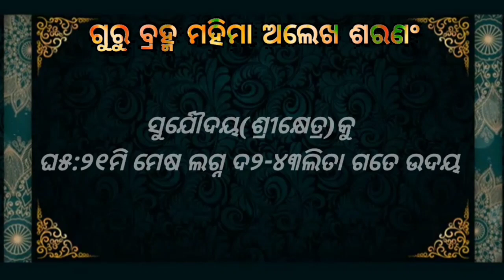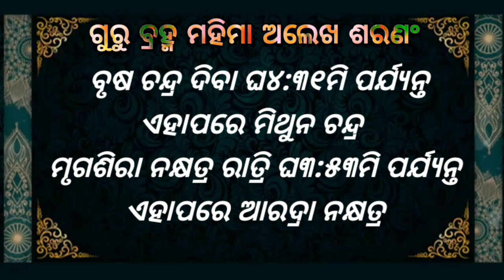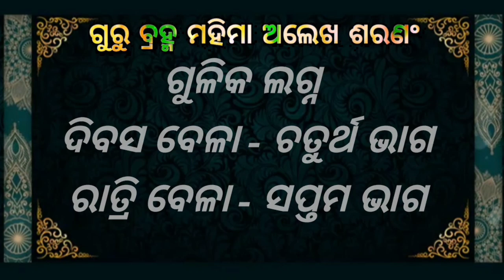Ajira rasifala ||04/05/2022ବୁଧବାର ||today odia rasifala ||horoscope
1-ଆପଣଙ୍କ ରାଶିର ସର୍ବ ଶୁଭାଶୁଭ
 2-ଦୈନିକ ରାଶିଫଳ
3-ଗ୍ରହ ଚଳନ
 4-ମାସିକ ରାଶିଫଳ
 5-ନୂଆ ନୂଆ ମହିମା ଅଲେଖ ଖଞ୍ଜଣୀ ଭଜନ
 6-ଅଲେଖ ସାଧୁବାବାଙ୍କ ଧର୍ମ ଆଲୋଚନା
7-ଓଡ଼ିଆ ଧାର୍ମିକ ପ୍ରବୋଚନ
ajira rasifala
today horoscope
kanaka TV
kalinga TV
o TV
rasifala today